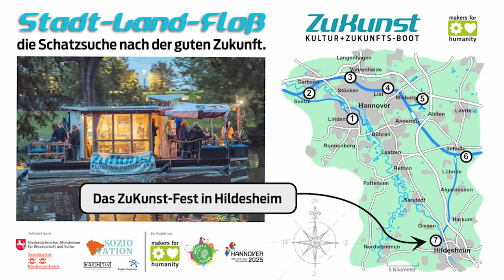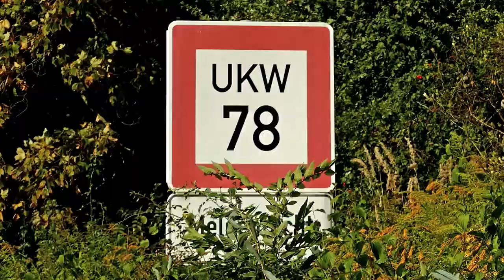ZuKunst-Tour Etappe7 HILDESHEIM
Auf der letzten Etappe der "Stadt-Land-Floß" Tour mit der ZuKunst kommen viele Gastmusiker an Bord und wir jammen auf dem Stichkanal Richtung Hildesheim.